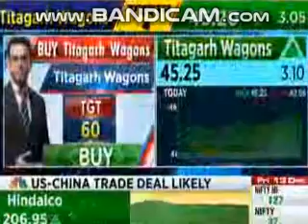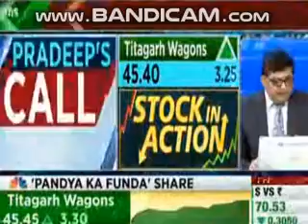Pandya Ke Funda Stock 13/12/2019 Titagarh Wagons